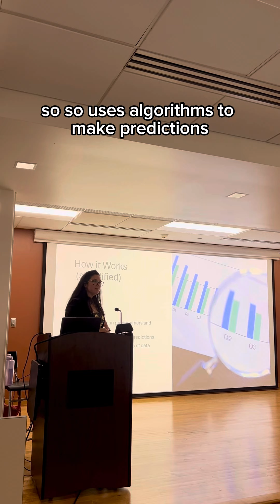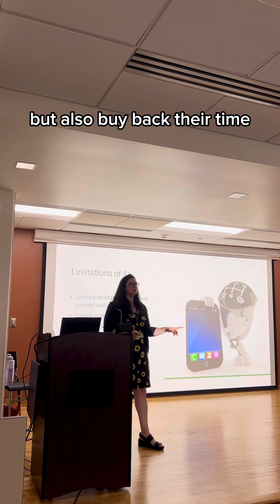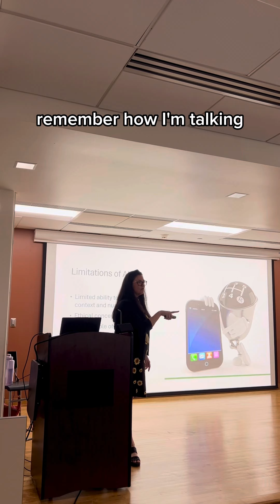AI Made Easy: Chrissy Bencivenga’s Beginner Workshops at Your Library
Join Chrissy Bencivenga as she simplifies artificial intelligence in her beginner AI workshops at libraries. Perfect for non-technical individuals, Chrissy makes complex AI concepts easy to understand and practical. Whether you're curious about AI, looking to enhance your tech skills, or want to stay ahead in the digital age, these workshops are for you. 🤖

Discover how AI can be accessible and beneficial for everyone! 💫